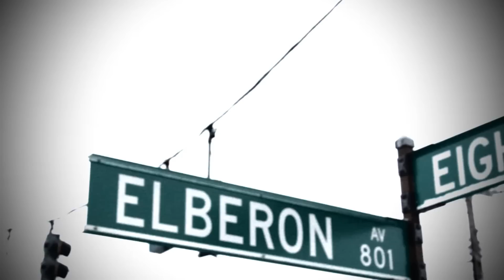Hollawen Mom Proud Video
Directed By Biggah
Edt By Tre Duce